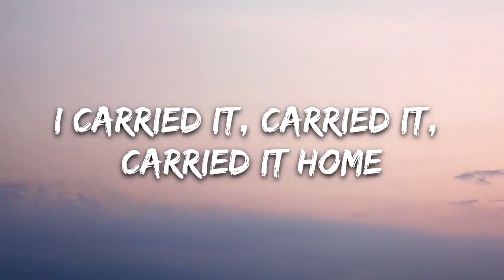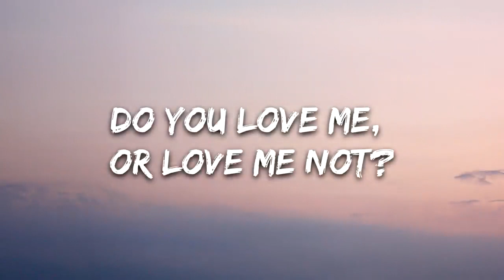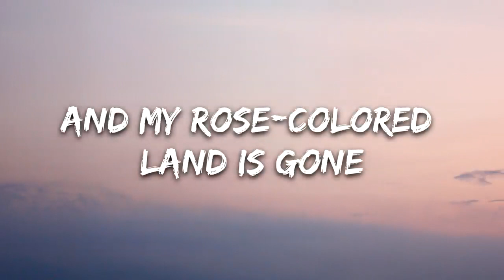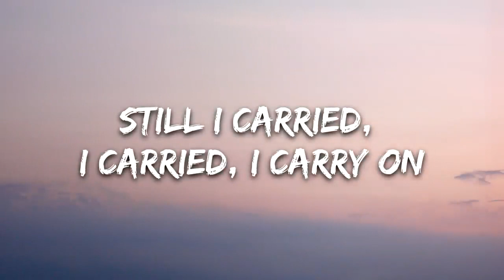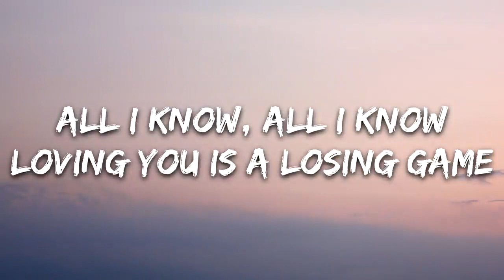Duncan Laurence - Arcade (Lyrics) ft. FLETCHER